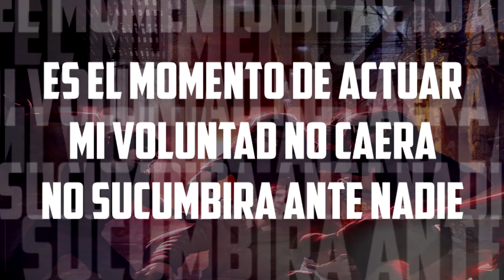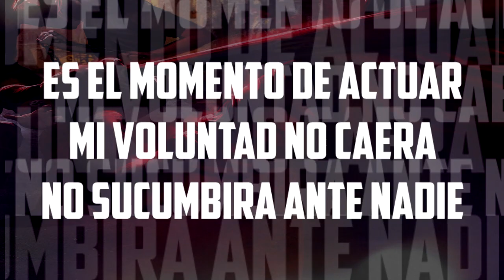Trino (Black Mamba) - Ultraviolencia [FULL ALBUM] 2019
Temas:

00:00 - Despedazador
04:58 - Que mas querés?
08:17 - Estridente
12:00 - Represión
16:06 - Premoniciones
20:19 - Espiral
25:25 - Ser
31:19 - Del mas allá
37:43 - Violencia